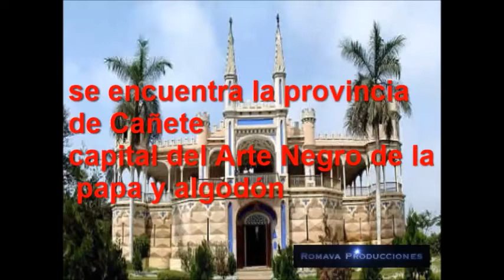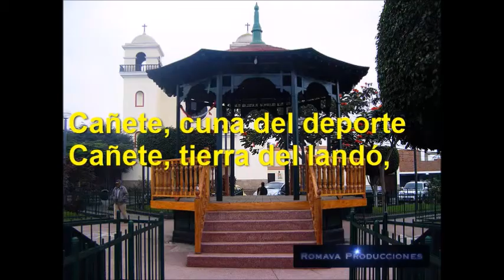HIMNO DE CAÑETE (MUSICA Y LETRA)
El Himno de Cañete con la música y la letra del mismo.